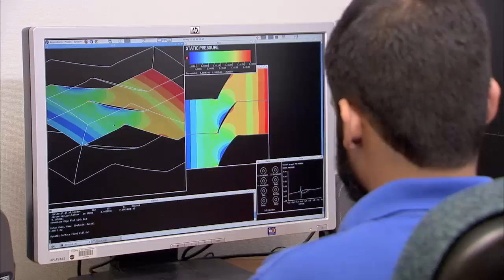NASA Asian American Pacific Islander History Month - Sameer Kulkarni, Glenn Research Center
Sameer Kulkarni is a research aerospace engineer in the Turbomachinery and Turboelectric Systems Branch at NASA's Glenn Research Center. He currently serve as the research lead for the Highly Loaded Front Block Core Compressor test program in the W-7 test facility (Multistage Compressor Facility) of the Engine Research Building. The effort is a part of NASA’s Environmentally Responsible Aviation Project, with the goal of demonstrating compressor technologies which increase fuel efficiency of modern turbofan engines. Kulkarni works with industry partners and NASA engineers to define the test requirements and execute the test plan. He uses computational fluid dynamics simulations and test data to enhance current understanding of compressor aerothermodynamics.